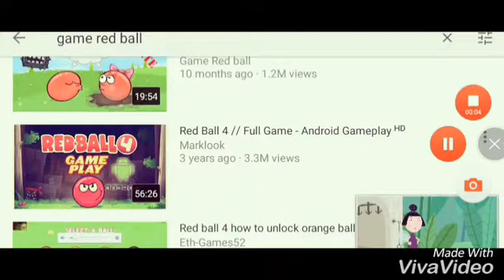7 April 2018